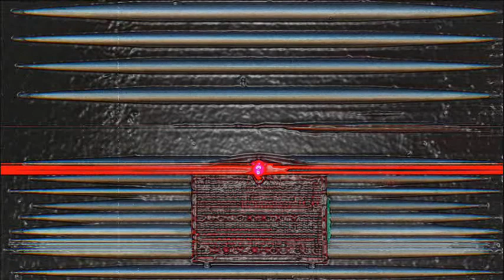Molecule Process Procedure - Generator on Standby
Some heavy machinery techno mashed up with random sounds and loops. Still weird, muddy & messy af, but this piece gets a bit lit in some parts. And the clock marches on towards the newer stuff.